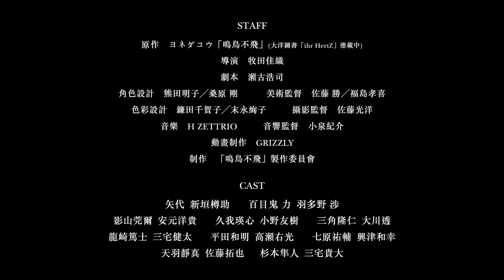《鳴鳥不飛 The clouds gather》初回預告 戲院重開 虐心上映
🦉 首部在香港上映的三級BL動畫
🦉 榮登日本「BL AWARD 2020」最佳系列
🦉 日本「這本BL不得了！」排行榜常客
🦉 系列銷量突破150萬部大人氣神作
🦉 男神福山雅治力讚「超棒名作！」
🦉 黑道背景虐心BL故事

真誠會少當家矢代，有著淫亂且被虐狂的一面。
某天，一個名為百目鬼的男人出現，並成為他的隨從兼保鑣。

互相吸引的他們，各自懷抱自己的傷痛，卻又彌補了對方的缺失。
他們的故事將如何發展？

《鳴鳥不飛 The clouds gather》
日語原聲　中文字幕
戲院重開　虐心上映